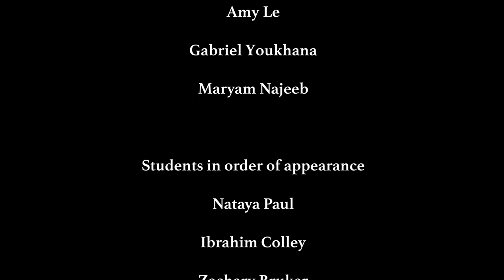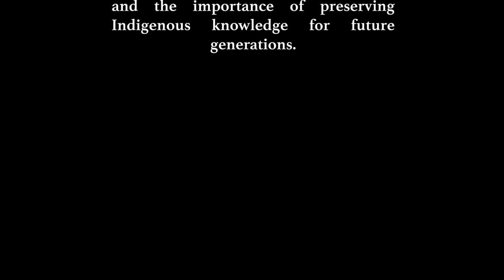With EACH other 5I film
A journey of discovery around who you are, based on an original poem.  Second Prize at the 2019 FPS Film and Arts Festival